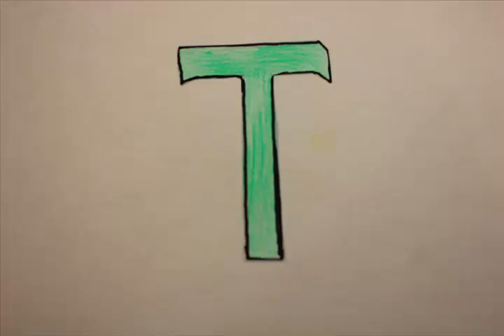Stop Motion -- still processing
Tentang 2 sahabat yg bernama Leo dan Fena. Mereka bertemu dan saling menyapa. Lalu Leo bertanya pada Fena apa yg dia suka, dan Fena menjawab kalau dia suka kejutan.